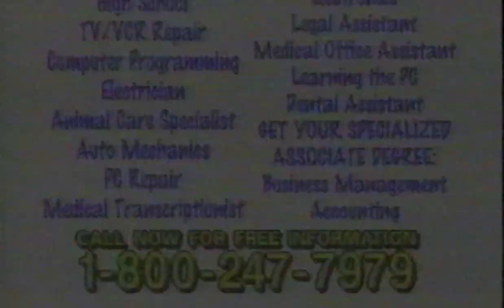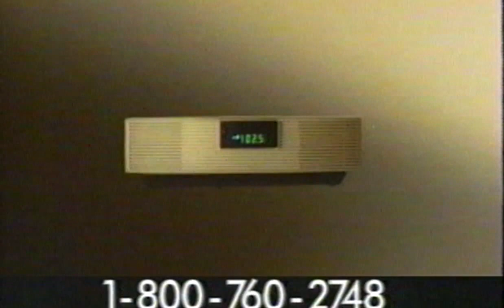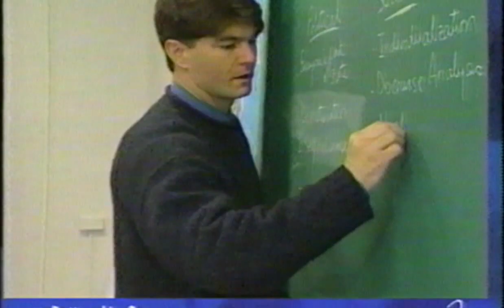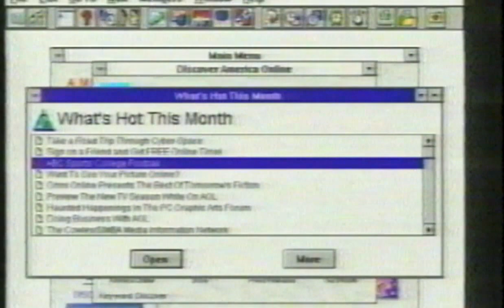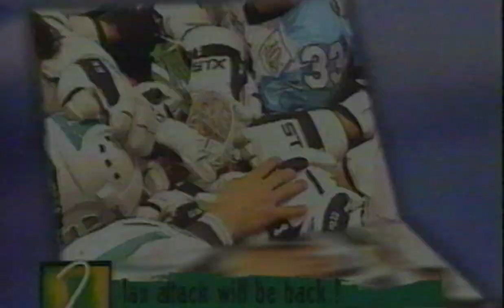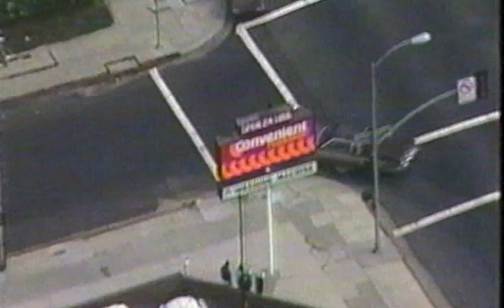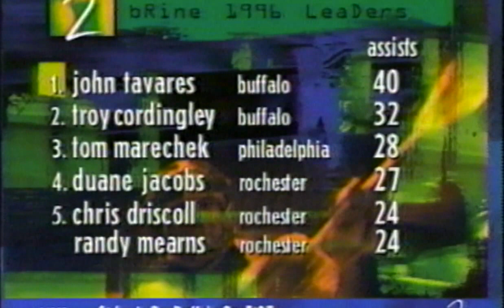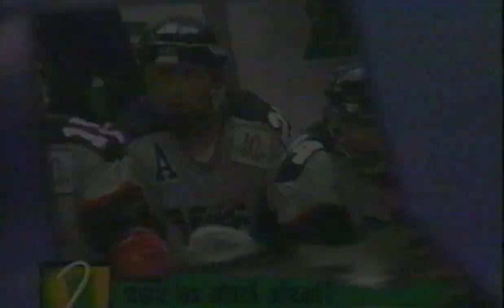NLL MILL Era 1997 ESPN Season Preview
Another Major Indoor Lacrosse League Season Preview produced by ESPN. Coaches and Player Interviews as well as Draft Pick Analysis fill the hour with interesting facts and stats.